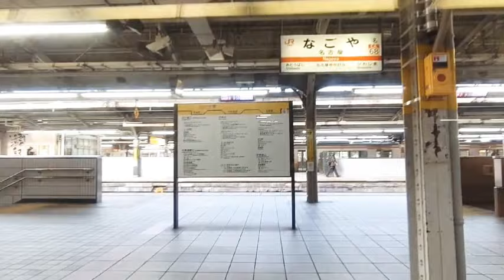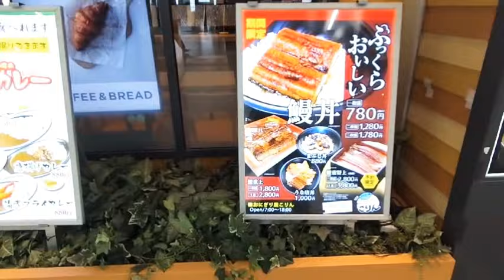日本一周 青春18きっぷ 電車の旅！😀 名古屋から豊橋へ！ザイバツ ツアー